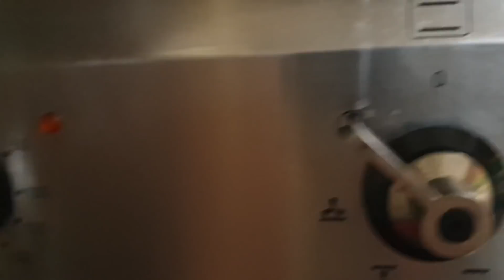Pain Burger avec les ados 🍔 Une Recette de pain hamburger Facile à la maison !!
Hello aujourd’hui on se retrouve pour le Burger Challenge !!!

Activez les notifications en cliquant sur la cloche 🔔 pour ne manquer aucune recette.
➼Retrouvez moi tous les mercredis et Dimanches pour une nouvelle vidéo.

➼ Recette pour 9 pains burgers de 130 grs 🍔
• recette :
• Farine T45 : 769g
• Sel: 14g
• Levure fraiche 23g  ou (levure sèche 11g)
• Sucre: 23g
• Lait: 46g
• Oeuf: 115g
• Eau: 269g
• Beurre: 62g

• pétrissage :
• Batteur : TB 60° : 4min 1er vitesse + 6min 2nd vitesse
• Ou
• Main : TB75° : 5min frasage + (détente 20min) + 6min étirage
• Pointage : 45min à température ambiante.
 (Soit rabat et mise au froid 12H à 4°c pointage en masse)
• soit attaquer la suite :
• Diviser à 130g / Bouler
• Mise sur plaque + topping
• Apprêt : 1H à 23°c
• Cuisson : 16min à 170°